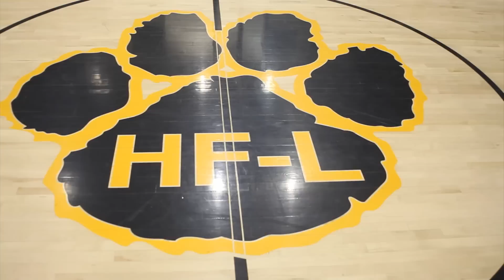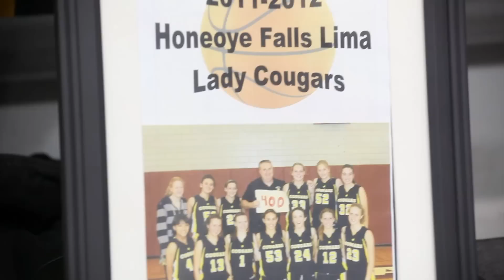HSSS "Team of the Week" - 12-14-11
From our 12th Episode of "Bob Johnson Chevrolet High School Sports Scene with Bill Pucko", it's the Team of the Week. This week, featuring The HFL girls basketball team, where Head Coach Steve Willoughby celebrated his 400th career win.